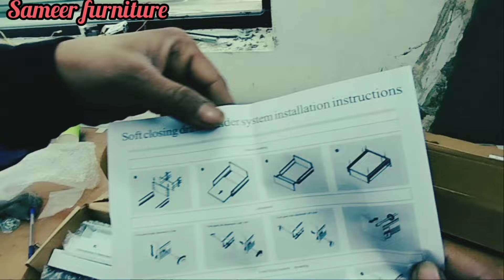टेंडेम बॉक्स आसनी से कैसे फिटिंग करें! how to make tender box fitting!